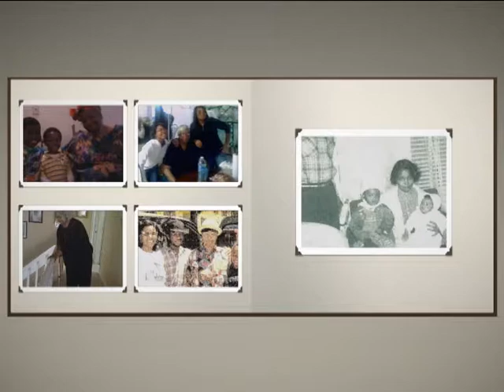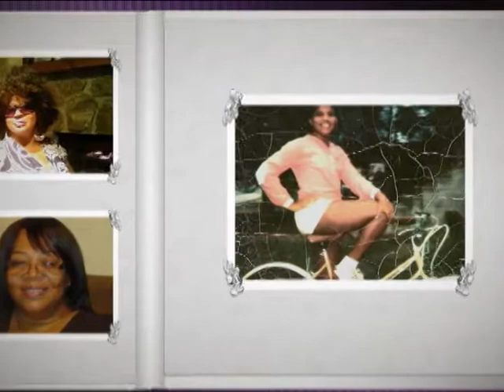My Mother's Day Tribute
Happy Mother's Day for everyone who have lost their mother's. This video is a tribute to mine. Enjoy